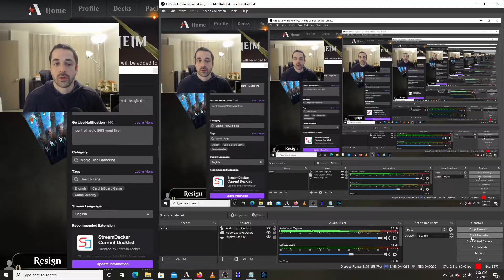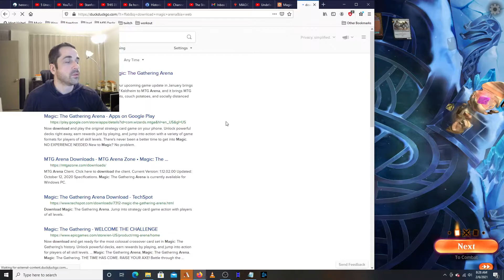Sealed Kaldheim Full Wins - Last 2 Games - Magic the Gathering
In this video I knock out the last 2 games for a full win run in Sealed Kaldheim. Was running UR with a good balance of control, flying creatures and equipment.